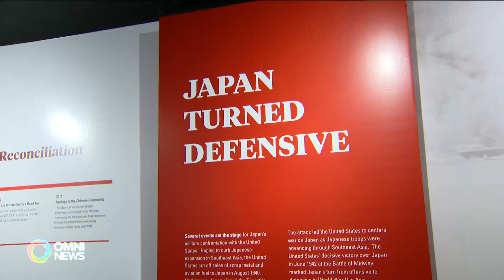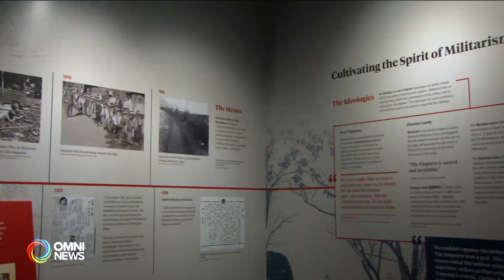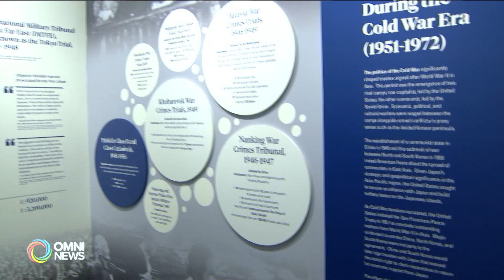多伦多亚太和平博物馆开放，访客反应良好 | OMNI News Mandarin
多伦多亚太和平博物馆已经在7月正式对公众开放，目前已接待了数百名访客；反应相当好, 有参观者呼吁, 让更多中小学生了解亚洲二战历史。记者徐然报导。